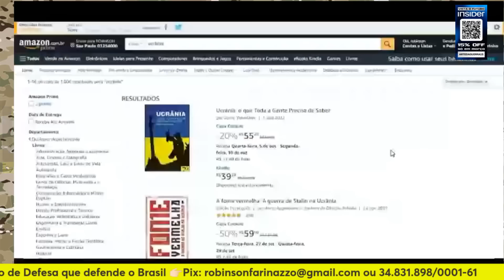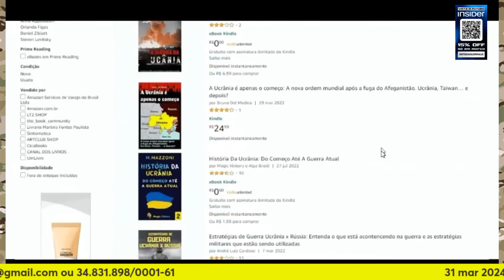Por que a Ucrânia está construindo linhas defensivas ? Vai dar certo ?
Como ajudar nosso Canal?
1) Através do 👉🏻Pix:
ou
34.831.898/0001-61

7) Para depósitos em conta:
👉🏻 Banco: 033 - Banco Santander S.A.
Agência: 3681
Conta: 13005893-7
Razão Social: Centrocomando
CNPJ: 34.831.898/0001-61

Conheça a linha de produtos da Insider:

Cupom: ARTEDAGUERRA12, é o seu cupom exclusivo que

Quer ganhar um e-book sobre Fundamentos de Inteligência e Contrainteligência? Acesse o link